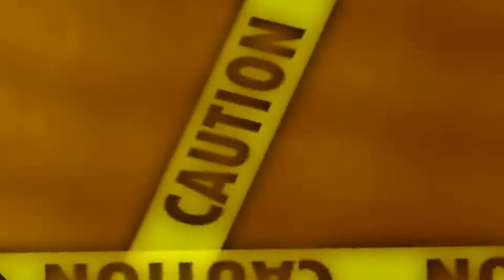[No Gamer Voice]Ragnarok Hunter And Partner EP 0.6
Tags : เข้ม มะลิวัฒน์ ケム マリワット (Khem Maliwat) มะลิเข้ม マリケム (Malikhem)